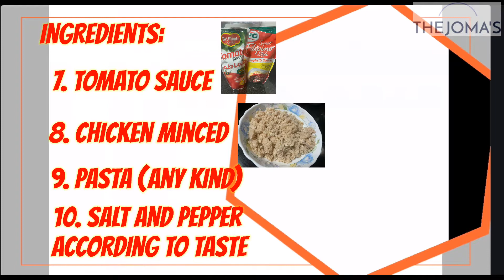Cooking#7 - Joma's Baked Cheesy Macaroni Pasta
Hi everyone! It's another recipe of mommy joma's Baked Cheesy Macaroni Pasta.